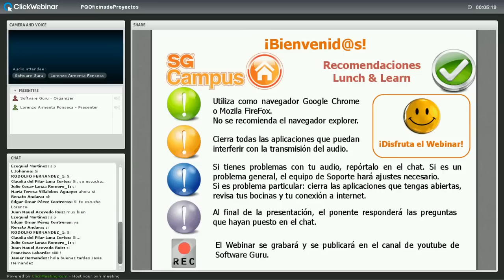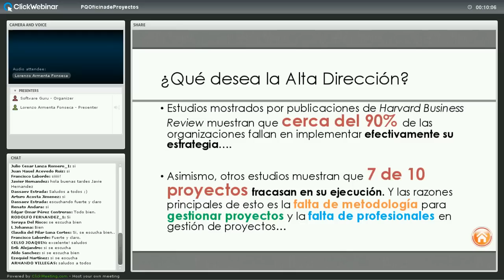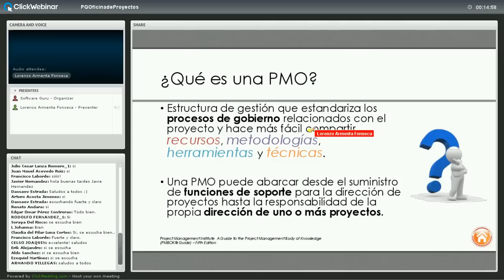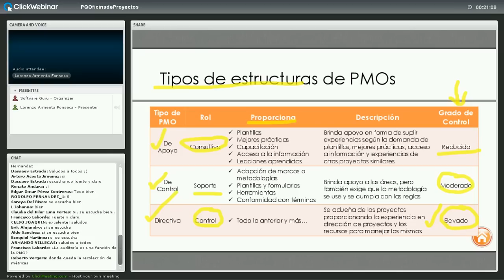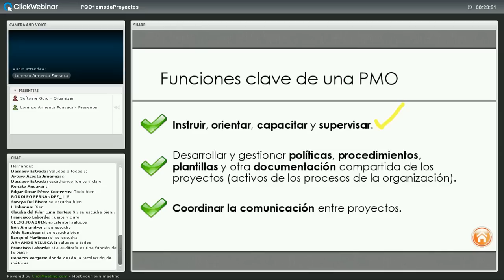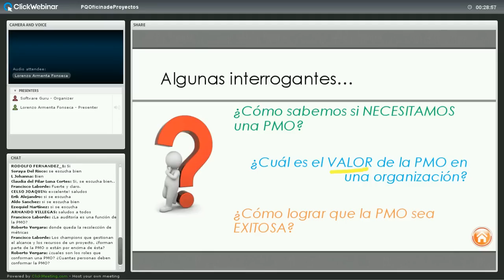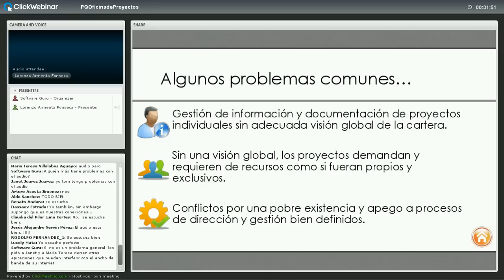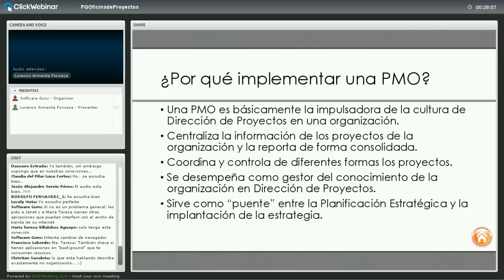¿Por qué Implementar una Oficina de Dirección de Proyectos (PMO)?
El propósito de este webinar es presentar al participante los diferentes tipos de Oficinas de Dirección de Proyectos (PMOs) de acuerdo a lo establecido en la 5ta Edición de la Guía del PMBOK®, así como las principales ventajas y beneficios de implementar una PMO en una organización.

Al finalizar este webinar, el participante:
• Conocerá las características de las PMOs de Apoyo, de Control y Directivas.
• Comprenderá cómo la PMO contribuye al cumplimiento de los objetivos de negocio de la organización.
• Comprenderá los principales beneficios de implementar una PMO en su organización.
• Identificará las funciones clave de una Oficina de Dirección de Proyectos.
• Conocerá los principales modelos disponibles para diseñar e implementar una PMO en una organización.
• Reconocerá los principales retos que se deben afrontar antes, durante y después de la implementación de una PMO en una organización.